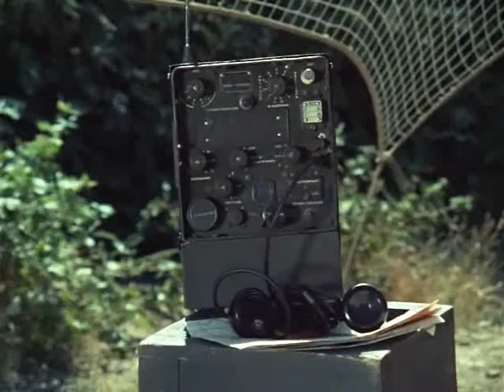Combat! S05E01 - The Gun 2/4